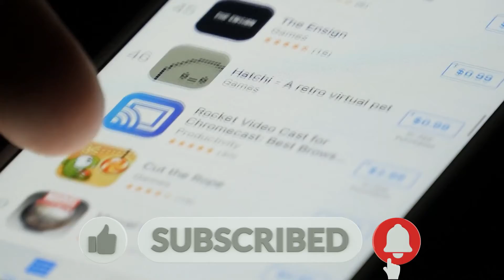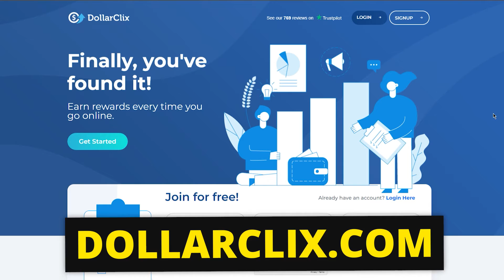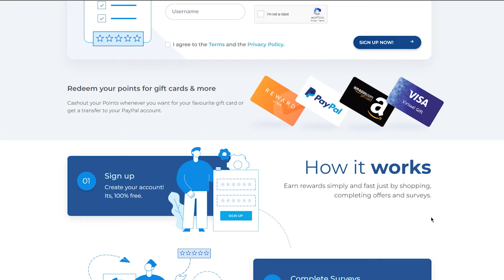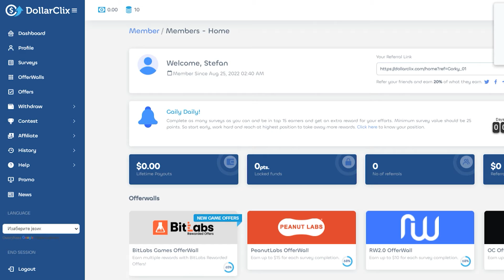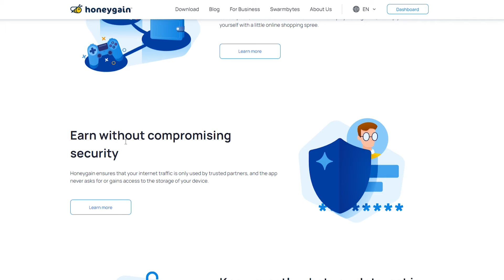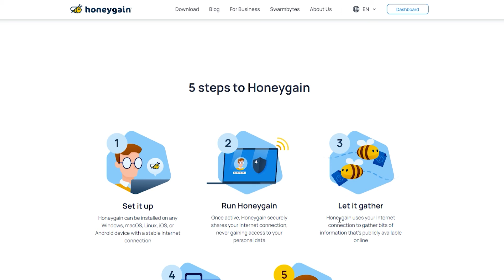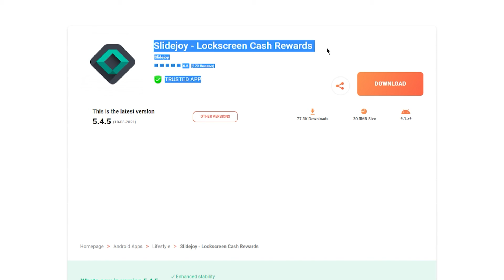How To Earn $870 Every Day Downloading FREE Apps | FREE PAYPAL MONEY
I'm sure you'll enjoy this video because i'll show you a couple of websites that will give you heaps of money in no time. There will be no gimmicks, no buts, no ifs, just plain old cash. You might think that you'll need a lot of work hours to make this work but guess what you can do everything you need to do very quickly and easily. I'm telling you this is a truly amazing technique where a lot of people are already extremely satisfied with how they're making so much money with this overall method now. You're going to get your hands on this because i'll be giving you all you need to know to execute this successfully but before we get started let me tell you about the benefits. To begin with it's free, that's right you'll never be asked to pay any fees, make any investments or do anything else since you won't have to spend a dollar to make this work.